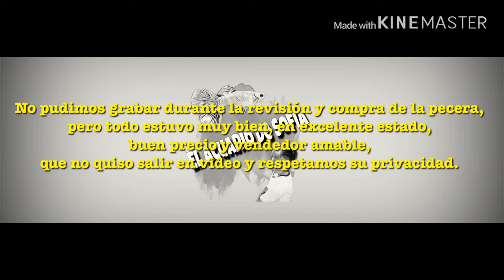El Acuario de Sofía - Nuestra nueva pecera.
Estamos muy contentos de compartirles la nueva adquisicion del Acuario de Sofía.

El nuevo hogar de nuestros peces, acompañenos a ver este nuevo video.

Kit de plantado: